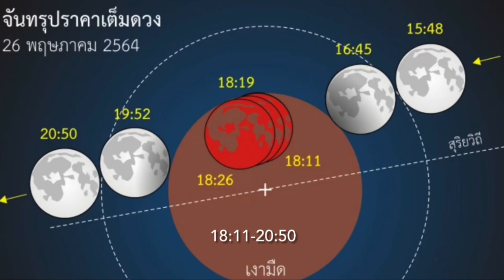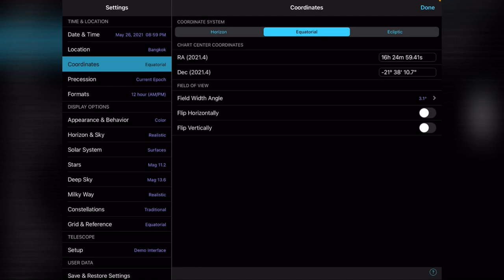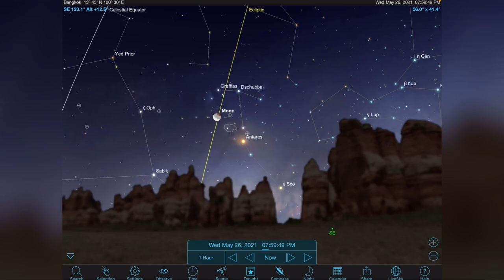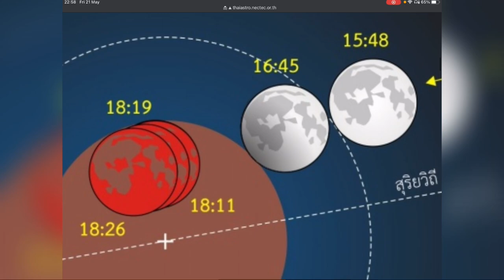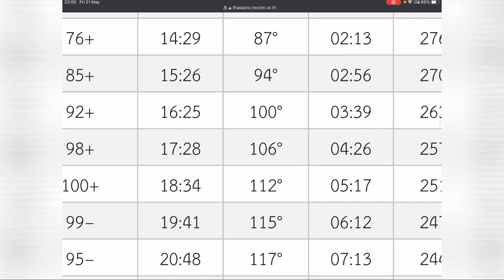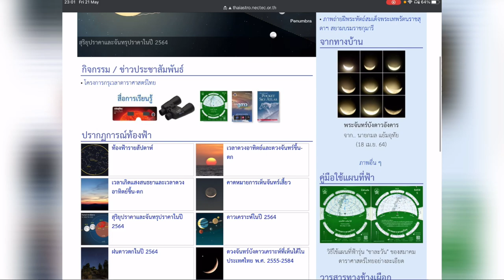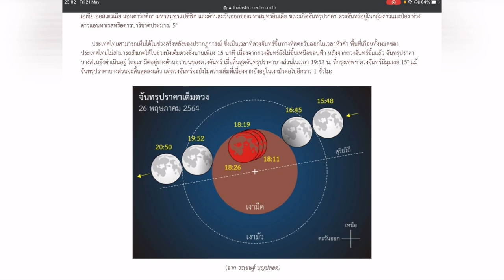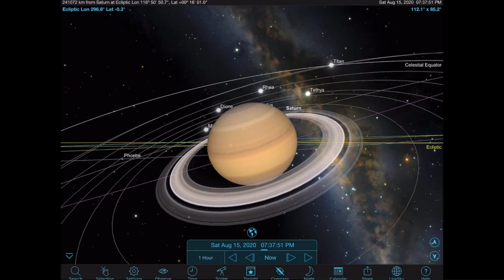ดูดาวกัน EP243: จันทรุปราคาเต็มดวง 26 พฤษภาคม 2564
จันทรุปราคาเต็มดวง 26 พฤษภาคม 2564
18:11-20:50 น. แต่ประเทศไทยมองเห็นบางส่วน ช่วงเต็มดวง ดวงจันทร์ยังไม่ขึ้น
มาฟัง review กันเลย

รายละเอียดปรากฏการณ์

เวลาดวงจันทร์ขึ้นตก